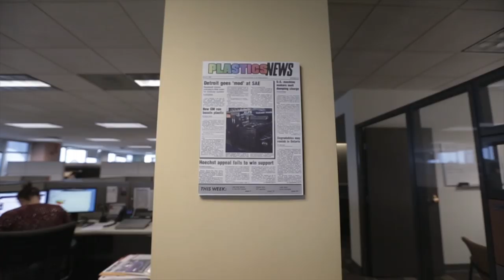Crain Communications - Our Corporate Offices & Headquarters - Detroit, Michigan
Crain Communications Inc., which publishes 55 business titles worldwide, is proudly headquartered in Detroit, Michigan.

Located in the city's Eastern Market neighborhood, our office is home to Crain's Detroit Business, Automotive News, AutoWeek, Plastics News and our corporate operations.

Across 55 brands and 13 offices worldwide, Crain employees share a passion and purpose to deliver exceptional news products. Crain understands that our employees are our most valuable resource. That’s why we are committed to investing in top talent and providing the tools and resources they need to excel, not only in their projects, but in their career.

We promote collaboration, innovation and a sense of fun all while working to make a difference in ways that are rewarding both personally and professionally. Learn more about us at Crain.com